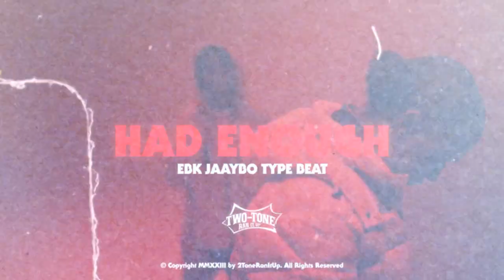(FREE) EBK Jaaybo Type Beat ~ Had Enough (Prod. 2Tone)